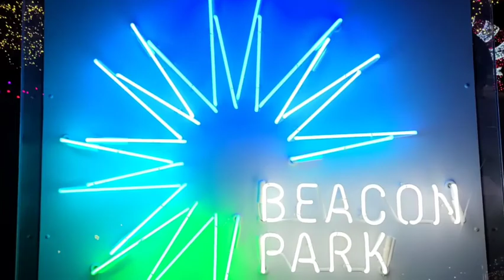BEACON PARK WITH THE SQUAD ☃️